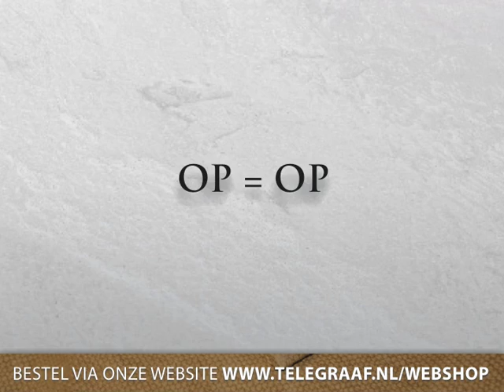Trailer 20 DVD's in een Gevechtstas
Waanzinnige aanbieding van de Telegraaf: maar liefst 20 indrukwekkende oorlog dvd's in een authentieke 2e wereldoorlog gevechtstas.